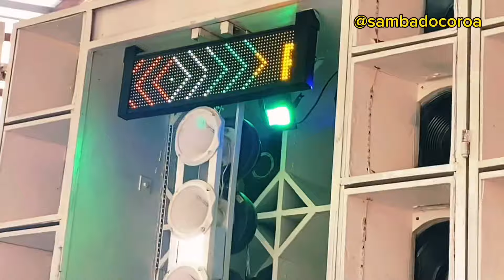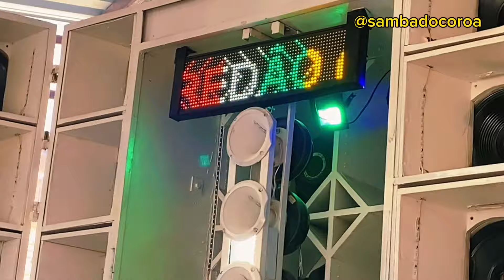LAPADA NA RACHADA - Samba do Coroa - DVD AO VIVO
Ouça SambaDoCoroa na sua plataforma de streaming preferida.

Siga: @sambadocoroa
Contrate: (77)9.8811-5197